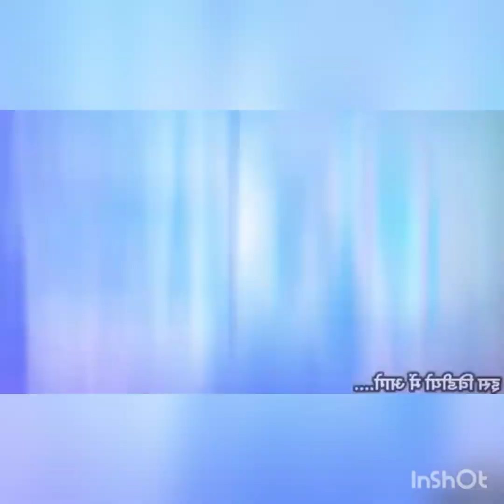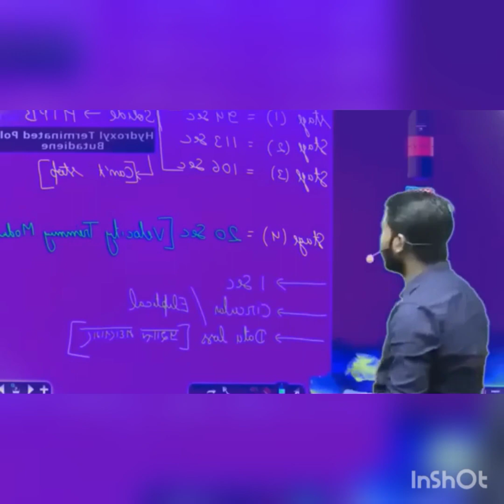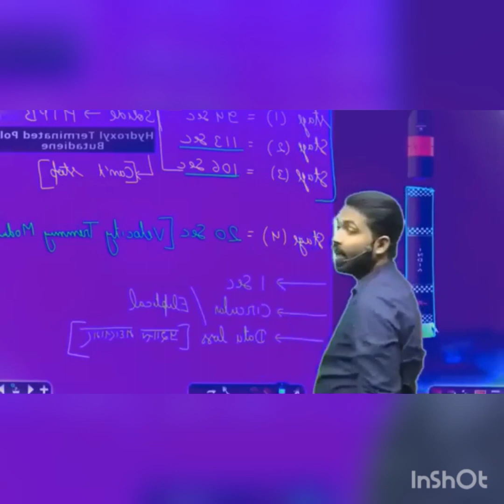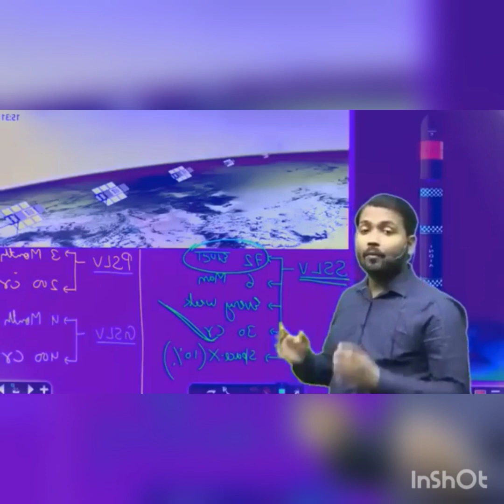Chandrayaan 3.0 by Khan sir| Mission chandrayaan 3| 14 July 2023 between 2-3pm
Chandrayaan 3.0 by Khan sir| Mission chandrayaan 3| 14 July 2023 between 2-3pm|khansirmotivation|| ISRO

your query :

how chandrayaan 3 get successful
kya chandrayan safal ho payega
kya chandrayan 3 bhi failed hoga
chandrayan kab launch hua